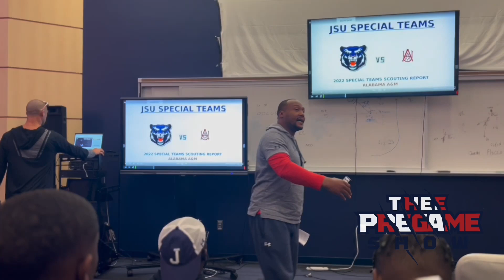Up Close with Coach Alan Ricard - Jackson State Special Teams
No coach on the JacksonState staff brings the energy and communicates with the passion of Coach Alan Ricard - he wears his emotions on his sleeves and doesn’t hesitate to say exactly what’s on his mind - and that’s why the SpecialTeams unit is so special